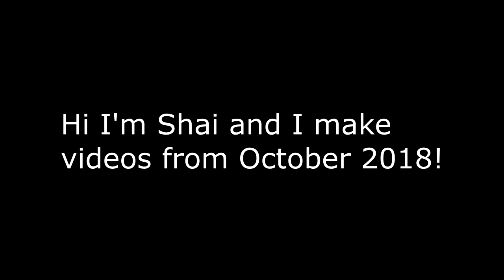VRChat: Spooky Scary Skeletons